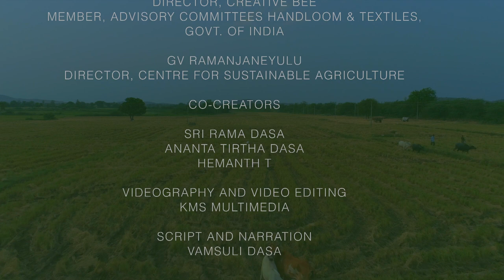AMSU - Reviving the vedic art and culture of cloth-making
Cultured Fabrics